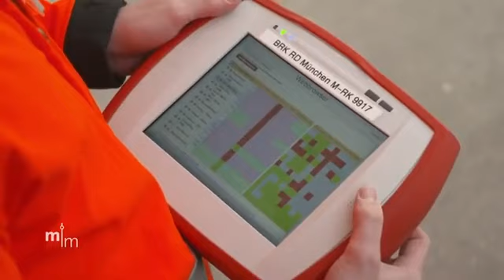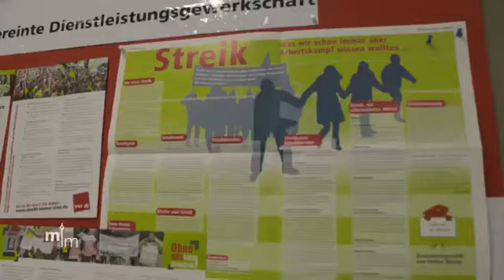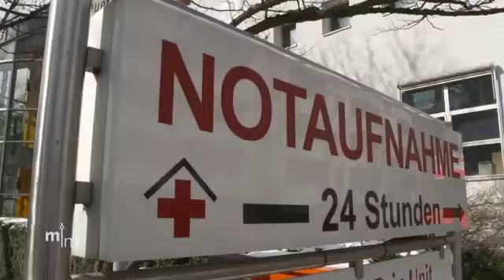Grippewelle 2018 Platznot in Krankenhäusern Gefahr für die Notfallversorgung!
Hat es damals mit 25000 Toten Influenza Patienten gejuckt was wir Pflegekräfte mitmachen?
War da Maskenpflicht? Gegenüber 10000 Covid Toten war das damals etwas anderes
Ja Corona Covid ist ernst aber wir erleben eine Corona Agenda und eine Lügenpolitik und die Pflege wird einmal mehr verarscht von Spahn und CO